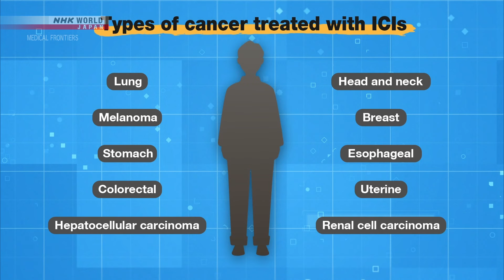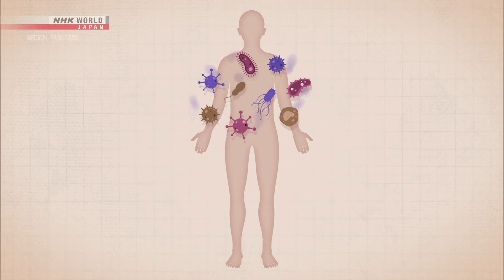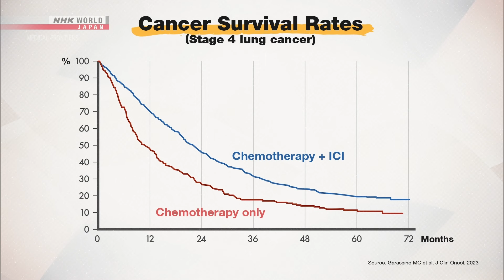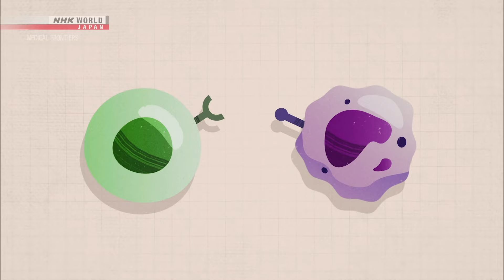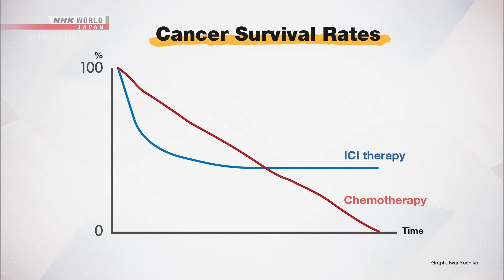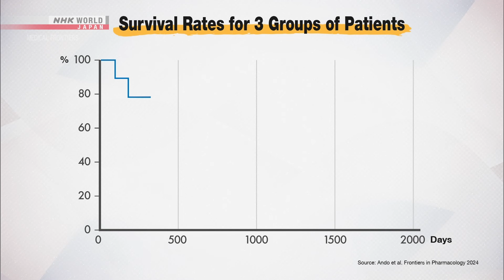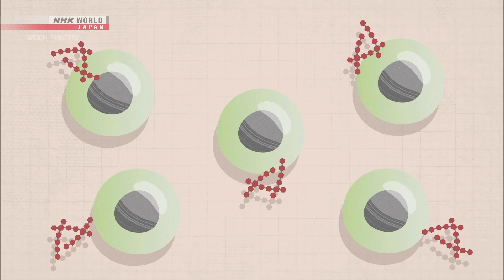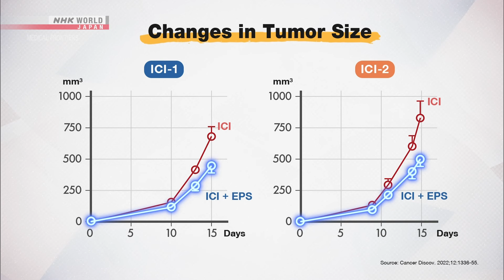ICIs: Key to Surviving Cancer - Medical Frontiers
[Skip Intro] 00:07
[Tips for Healthy Living: Exercise for Boosting Ki] 22:22

Cancer survival rates have been improving with the introduction of immune checkpoint inhibitors (ICI) but its efficacy is still limited to about 20-30% of patients. Japanese researchers share how they’re working to save more lives.